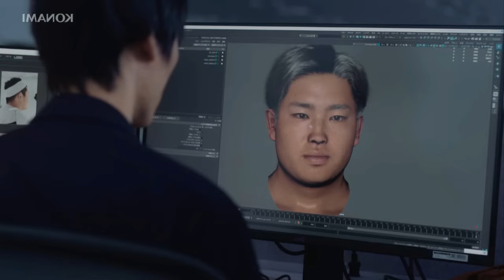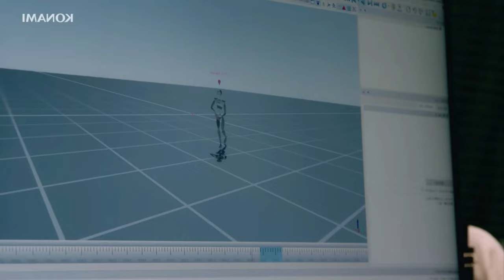EFOOTBALL 2025 - NOVO JOGO LANÇADO PELA KONAMI APRESENTA GRÁFICOS IMPRESSIONANTES! VEJA ESSE TRAILER